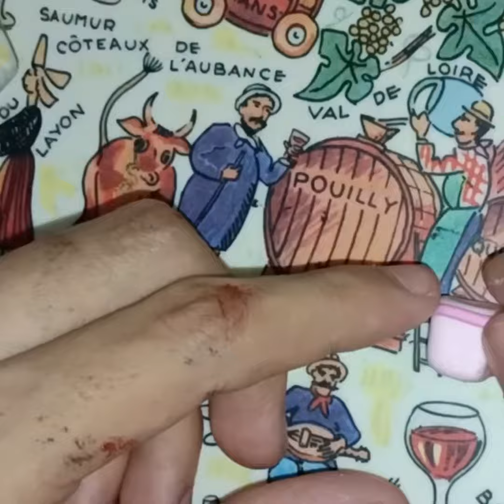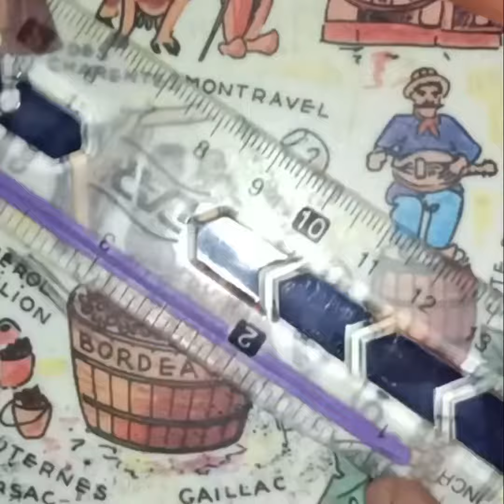Mimi clay art pots || air dry clay